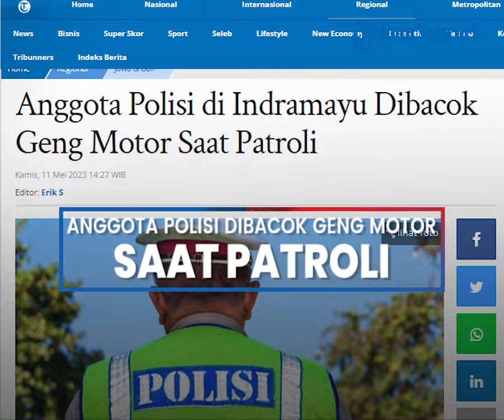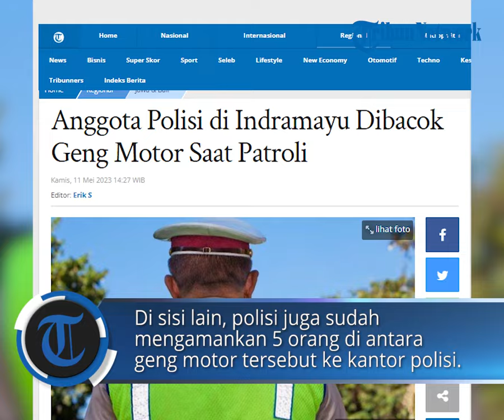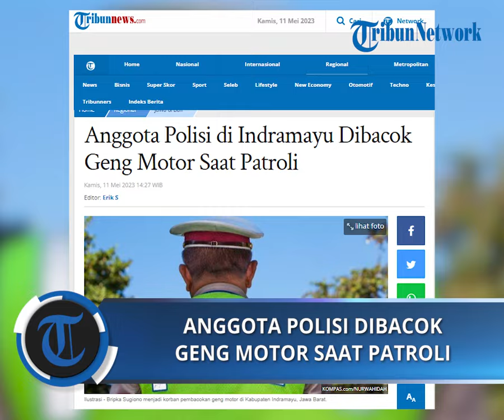Anggota Polisi di Indramayu Dibacok Geng Motor Saat Patroli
POS-KUPANG.COM, - Bripka Sugiono menjadi korban pembacokan geng motor di Kabupaten Indramayu, Jawa Barat.

Bripka Sugiono dibacok saat  berpatroli mengantisipasi kejahatan jalanan.

Akibatnya, korban menderita luka serius dan harus dilarikan ke rumah sakit.

Kejadian itu diketahui terjadi di Jalur Pantura Desa Sukra Wetan, Kecamatan Sukra, Kabupaten Indramayu pada Rabu (10/5/2023) sekitar pukul 01.00 WIB. Jumat, 11 Mei 2023 (POS-KUPANG.COM, Erik S)

Artikel ini telah tayang di Tribunnews.com dengan judul Anggota Polisi di Indramayu Dibacok Geng Motor Saat Patroli,

VPO  : IRLAND